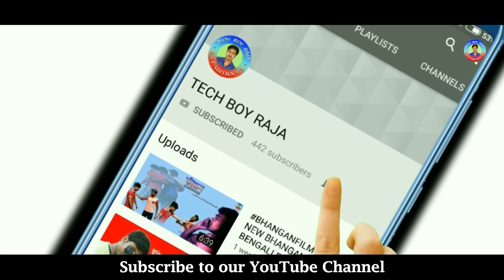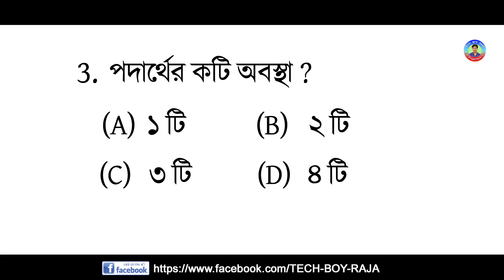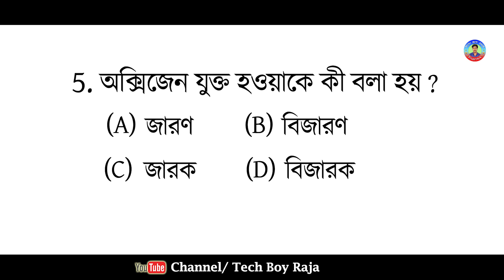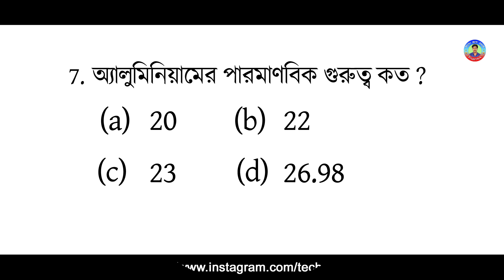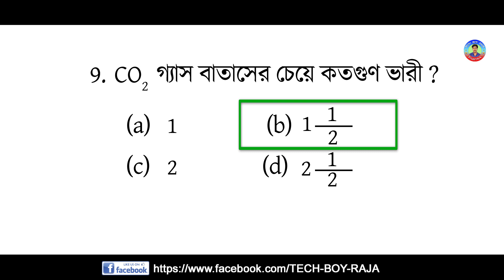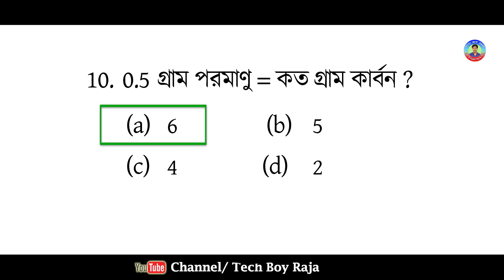ITI Top MCQ Questions 'E & 'M' Group 2020 In Bengali With Free PDF (Part - 1)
যারা এই বছর ITI পরীক্ষা দেবে তাদের জন্য এই ভিডিওটি Very Important. কারণ এই ভিডিওটির সাথে Suggestion Paper সম্পূর্ণ Free তে দেওয়া হচ্ছে। PDF টি Download করার জন্য ভিডিওর Description এ দেওয়া লিংকে ক্লিক করুন।

Jexpo & Voclet 2020 Suggestion Paper Discuss & Solution Video Link

1. Jexpo & Voclet 2020 Form Fill up Date & Exam Date..?

2. Jexpo & Voclet এর বিগত কয়েক বছরের প্রশ্ন ও উত্তর নিয়ে আলোচনা। (Question of the past few years)

3. JEXPO & VOCLET 2020 MATH SUGGESTION PAPER

4. Some Shortcut Process to Solve Mathematics of Physical Science for JEXPO & VOCLET Exam.

5. Introduction of Computer System || very important class for Jexpo,Voclet & ITI Students

6. Chemistry suggestion for jexpo,voclet & ITI Students

7. Discussion of the last 10 years question paper for Jexpo, Voclet & ITI candidate

8. BASIC ELECTRICAL CLASS FOR JEXPO,VOCLET & ITI STUDENTS

9. COMPUTER CLASS FOR JEXPO & VOCLET

10. কিছু Importants অঙ্কের শর্টকাট পদ্ধতি জেক্সপো এবং ভোকলেট ছাত্র-ছাত্রীদের জন্য

11. Shortcut rules for rectangles and squares math

12. Reasoning অংক গুলি একবার দেখলে সারা জীবন ও ভুলবেন না.

13. Jexpo & Voclet 2020 some important question

14. Heat and Temperature Class for Jexpo and Voclet Candidates 2020

15. Discuss some potential questions for Jexpo & Voclet 2020

16. Jexpo & Voclet 2020 Physics class ( Work,Power & Energy )

17. Atomic structure MCQ question discuss for Jexpo and Voclet students 2020

18. jexpo and voclet suggestion 2020 || 2nd Chemistry class ||

19. Force and motion Class Part 2 For jexpo and voclet Candidates 2020

20. Physics class part 1 With Free PDF Jexpo & Voclet 2020

21. Jexpo & Voclet 2019 Free Coaching Class...

22. Chemistry class ( Atomic structure ) Proton Neutron Electron ||

Hi Friends

Welcome To Tech_Boy_Raja_YouTube_Channel

In my channel, I discuss various government_job test papers and complete free PDF files. I left my favorite channels shortcutmath and sports, news, FunnyVideos, Technicalvideos, TodaysStory Different programvideos, Tutorialvideos also left more videos if my videos looked good but of course.
Apart from some interesting videos too.